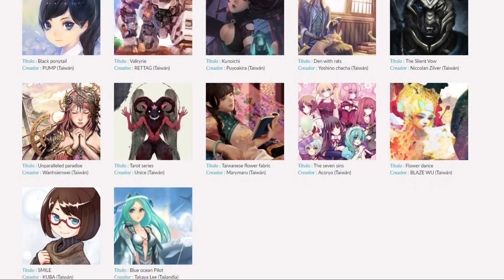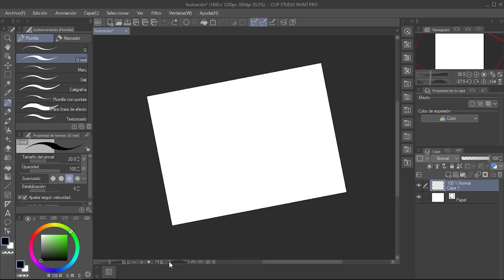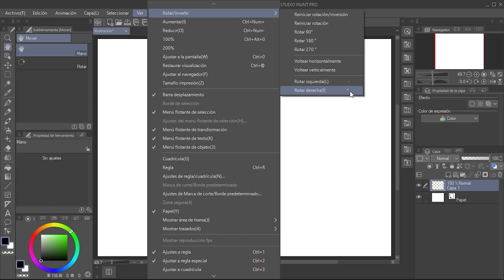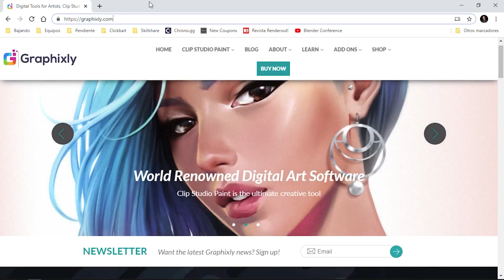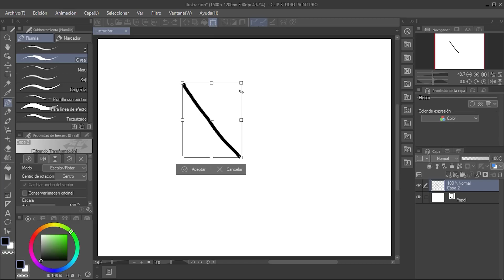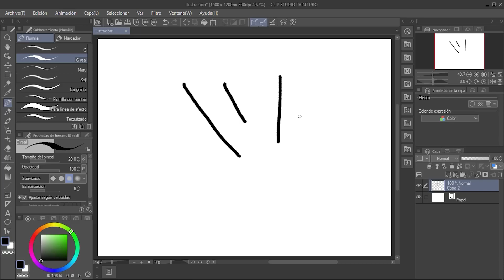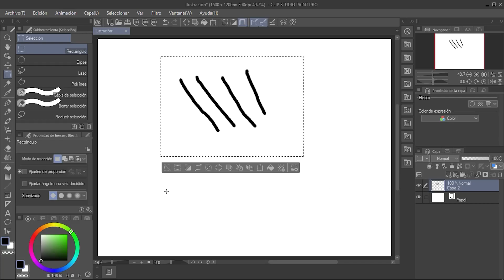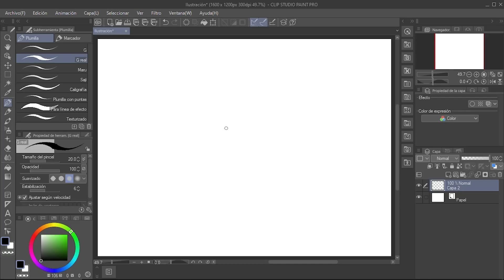Interfaz, navegación y herramientas - Curso Clip Studio Paint #01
En el video te muestro la interfaz del programa y explico lo básico de las herramientas, así como los atajos para desplazarte por el documento y poder trabajar. Este es el inicio del curso de Clip Studio Paint, espero que te guste.

Agradecer a Graphixly por la licencia recibida, gracias a ellos tendremos el curso en el canal. Si desean adquirir la licencia del programa, consideren hacerlo desde su web

Si es de tu agrado el contenido recuerda que puedes dejar tú Me gusta y compartir el vídeo, así como también dejar algún comentario.

Saludos